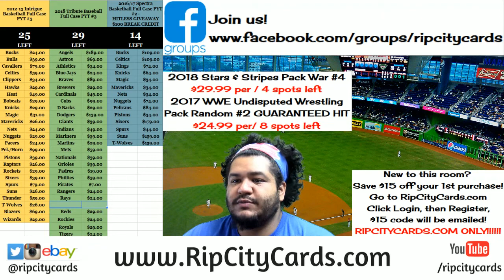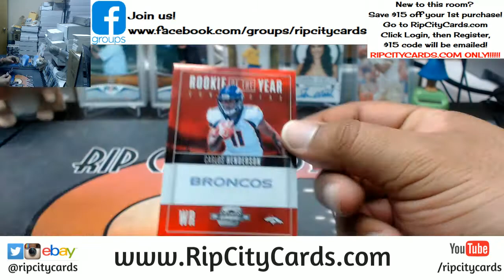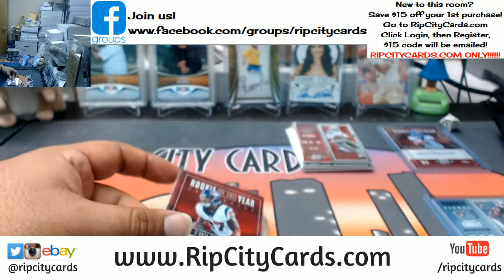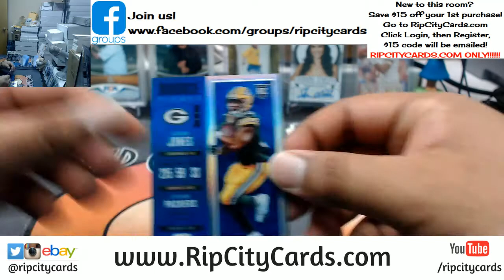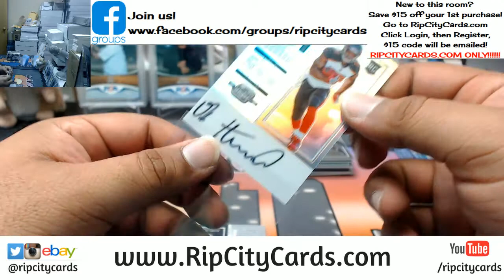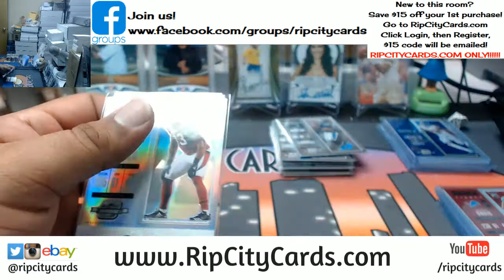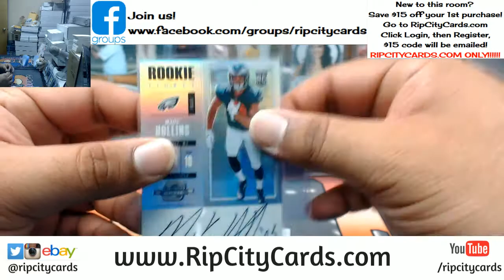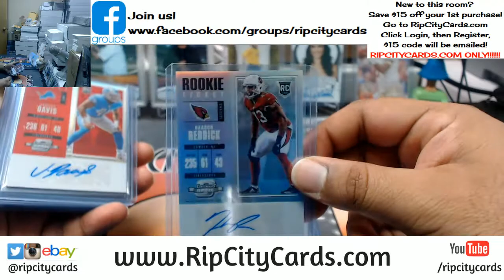2017 Contenders Optic Football Half Inner Case #6 eBay